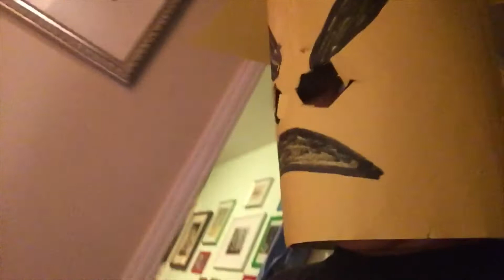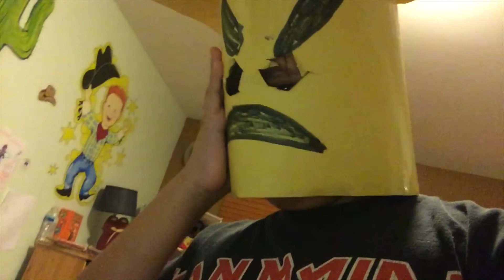Only Trash (JOKE SONG)